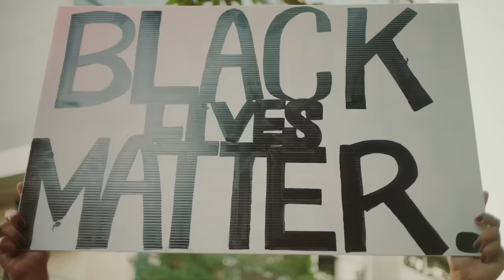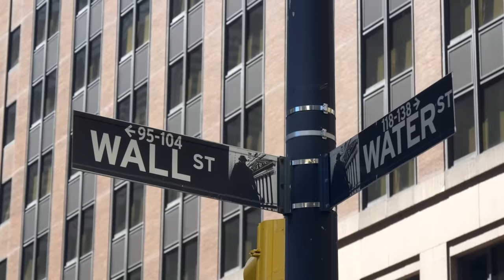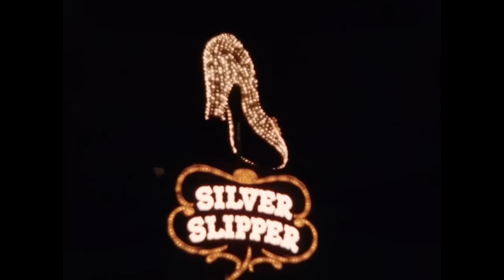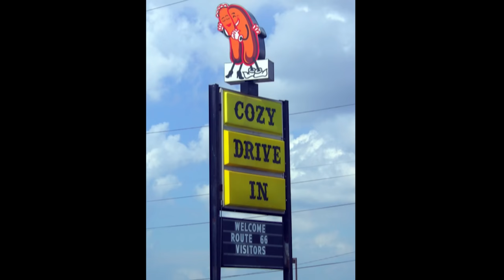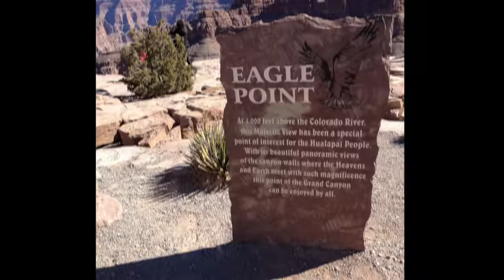Cosa vedere negli Stati Uniti | Viaggiare in America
Ciao!

Oggi torniamo al format “Viaggiare in America” e vi propongo alcune idee su dove andare in America e cosa visitare, anche in base al tipo di viaggio. Decidere dove andare in un Paese gigante come gli Stati Uniti non è così facile, per questo vi consiglio alcune destinazioni che vale la pena visitare.
Pensiamoci bene, dov’è che ci dirigiamo quando visitiamo una città italiana tipo Roma o Firenze? Al centro. Ecco, per questo vi consiglio città come New York, Washington DC o New Orleans dove è molto piacevole poter passare qualche giorno.
Ci sono poi viaggi che vengono fatti in macchina, quindi Stati come la California o la Florida sono perfetti per fare un viaggio on the road. E poi? Beh vi anticipo solo la Route 66.

Mettete like al video e fatemi sapere quali viaggi avete organizzato o organizzerete negli Stati Uniti.

00:00 Intro
01:36 New York e simili
04:16 On the road
06:00 Idee di viaggio
12:30 Un viaggio diverso
17:07 Finale